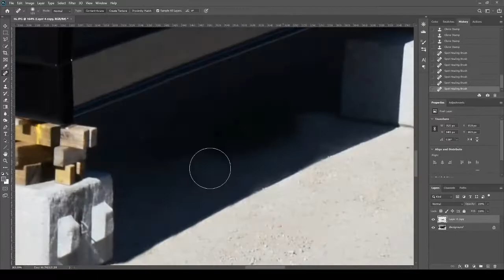Timelapse photo edit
This sums up an hour of edit on a photo to get rid of the people.